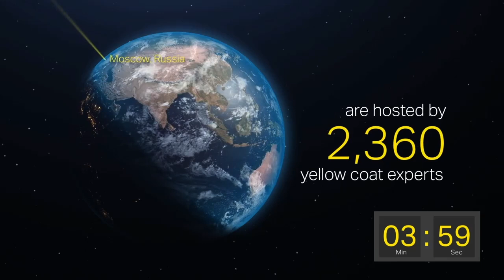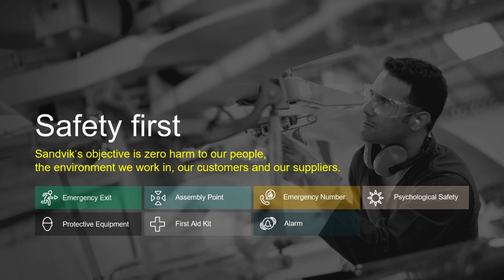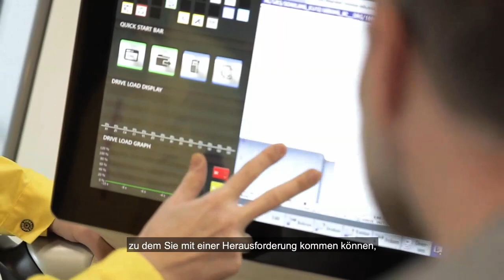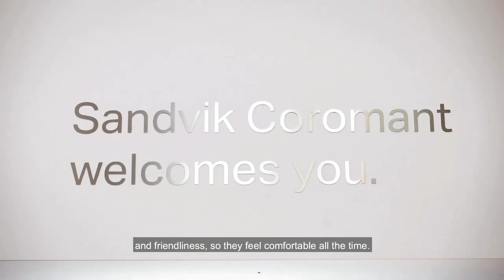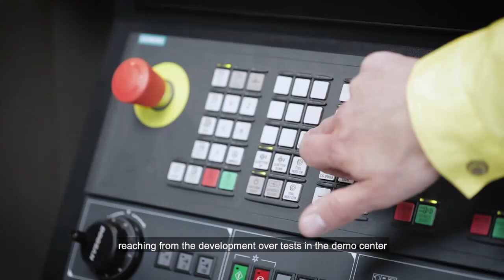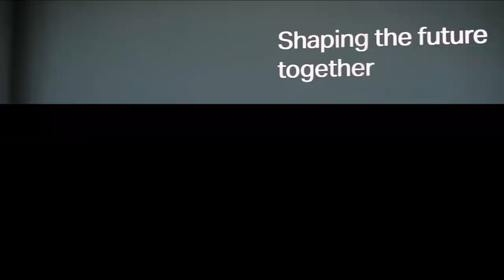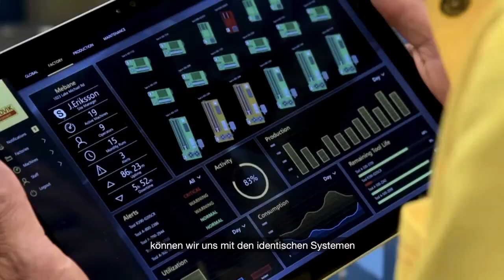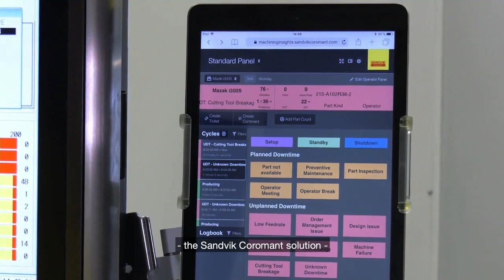Sandvik Coromant Center Renningen - Grand Opening - German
Was ist das Sandvik Coromant Center?

Ein Ort der Begegnung, des Lernens und des Entdeckens – wo Theorie und Praxis miteinander verschmelzen. Hier loten wir gemeinsam die Grenzen des Machbaren aus, um sie anschließend zu verschieben. Das Sandvik Coromant Center ist der Ausgangspunkt für unseren
 gemeinsamen Weg in eine effizientere und nachhaltigere Zukunft.